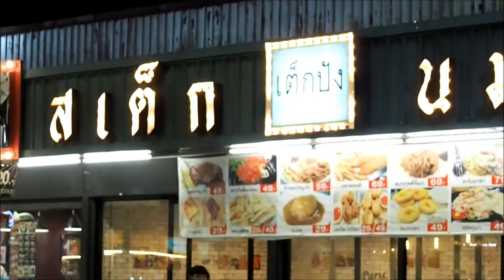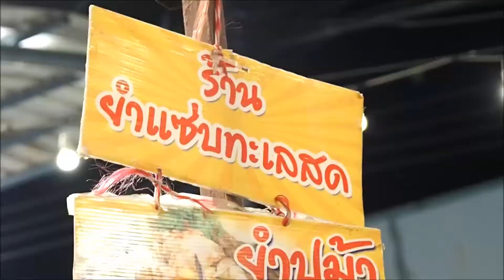ยำแซบทะเลสด ยำปูม้า ตลาดเซฟวัน